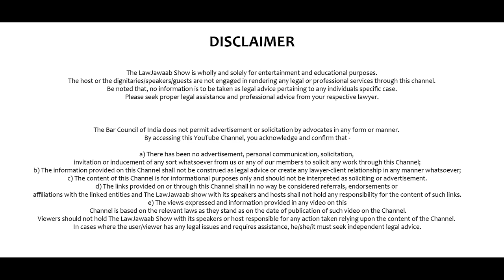S2 Ep.3.1 | A DNA Test, Kiran Bedi and Women Empowerment with Adv. Indrayani Patni Ma'am.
Here's the Part 1 of Ep. 3 of The Season 2  with Adv. Indrayani Patni Ma'am.

Special Thanks:
The Nashik Bar Association.

Our team:

Host: Adv. Sayee Sandeep Sawant
Studio and recording: Apostrophe Studios, Nashik (Dr. Jagdish Bhandge)
Camera and shooting: Stories by Sandip, Nashik (Sandip Badad)
Digital Media Management: That's so Digital, Nashik (Abhishek Aher)
Stylist and Graphic design: Anushka Rawat
Cinematography: Vaishnavi Potdar
Video Editing: Pankaj Patil
                        : Amartya Sarkar
Credits: Jaydatta Khoche
Special Thanks: Savani Vaze

The LawJawaab Show is wholly and solely for entertainment and educational purposes. The host or the dignitaries/speaker/guest are not engaged in rendering any legal or professional services through this channel. Be noted that no info is to be taken as legal advice pertaining to individuals' specific case. Please seek proper legal assistance and professional advice from your respective lawyer.

Viewers/Users should not hold The LawJawaab Show with its speaker or host responsible for any action taken relying on the content of the channel. In cases where the user/viewer has any legal issue and requires assistance, He/She/It must seek independent legal advice.